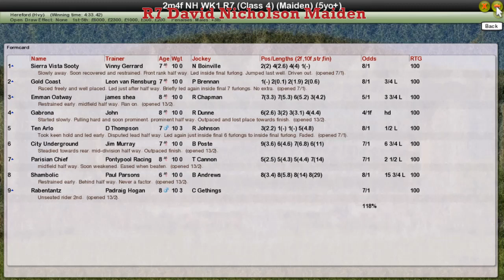NH WK1 R7 David Nicholson Maiden